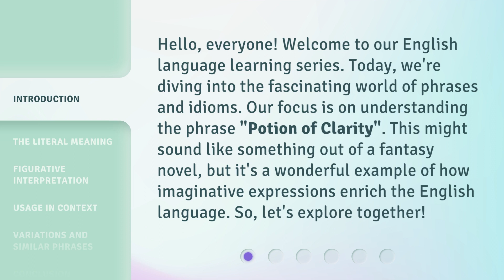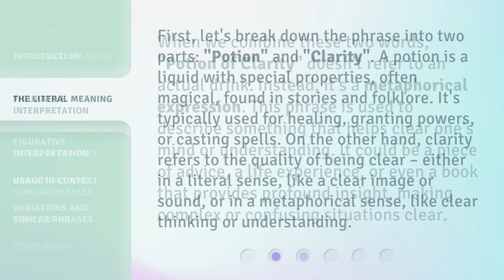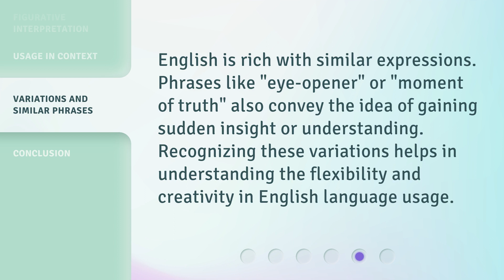Unveiling the Meaning: "Potion of Clarity" Explained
Unveiling the Meaning: 'Potion of Clarity' Explained • Discover the hidden secrets behind the enigmatic 'Potion of Clarity' as we delve into its meaning, effects, and fascinating origins. Get ready to unravel the mysteries and unlock a world of clarity like never before!

00:00 • Introduction - Unveiling the Meaning: "Potion of Clarity" Explained
00:34 • The Literal Meaning
01:10 • Figurative Interpretation
01:38 • Usage in Context
02:02 • Variations and Similar Phrases